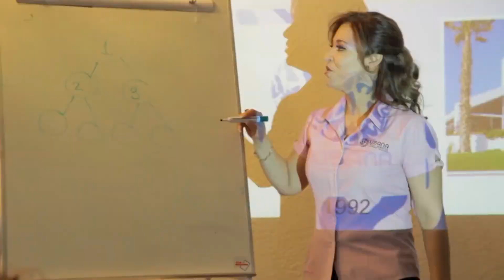Se inaugura en México Foro Generación Igualdad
En México no hay tolerancia para el machismo e impunidad, y se castigan crímenes de odio y feminicidios, asegura el Presidente López Obrador en la inauguración, desde Palacio Nacional, del foro 'Generación Igualdad'